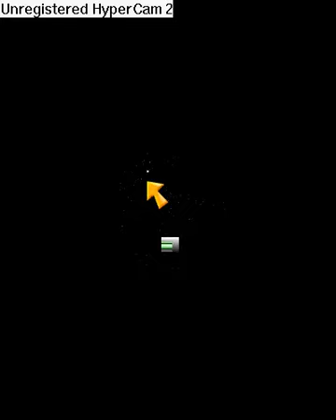Wacky Ballz Walktrough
Me getting trough the hole game named Wacky Ballz (Miniclip.com)!